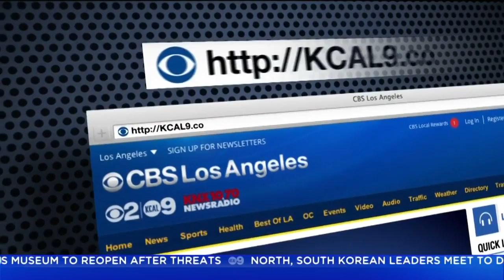Santa Barbara Hilton's Executive Chef Talks Summer Recipe And Grill Ideas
Santa Barbara Hilton executive chef Kirk DeLong stopped by the KCAL9 studios to talk summer recipe ideas. Serene Branson reports.